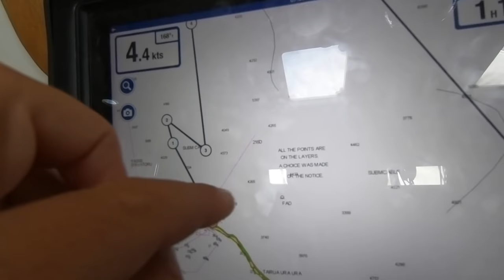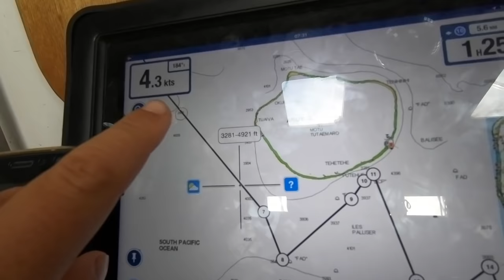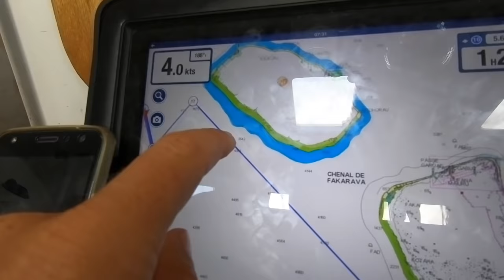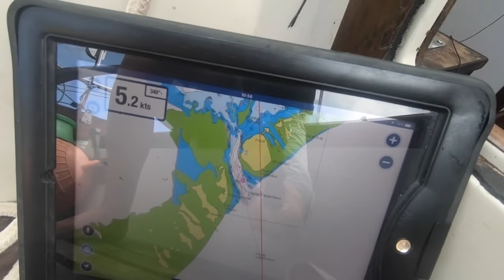Squalls, Current, and No Sleep! WHS E76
For more regular photo updates and boating life, check out my instagram page: @boatlizard

I am a 28-year-old solo sailor working on my circumnavigation. My boat is a 27-foot-long sloop named Gecko.